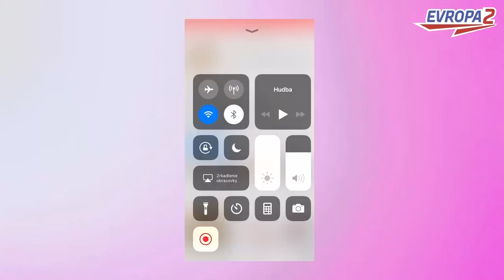BEHIND THE INSTAGRAM 1. série TRAILER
2. série už od 8.3. - každou nedeli od 18:00 - první díl s Ewou Farnou

účinkovali: Zorka Hejdová, Káťa Říhová, Patrik Hezucký, Natálie Kotková, Dominika Pokludová, Katka Jakeš, Adam Mach, Alex Sedláčková, Anna Šulcová, Barbora Bakošová, Libor Bouček, 3v1 (Martina Pártlová, Veronika Arichteva, Nikol Štíbrová), Agáta Hanychová, Markéta Poláková, Andrea Zítková, Carrie Kirsten, Sharlota, Karolína Chomisteková, Hynek Hampl, Andula, Timea Trajtelová

2020